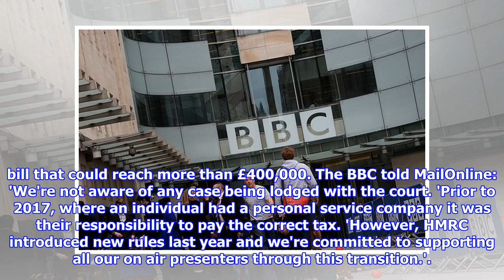Stars being chased for £30million in back tax will sue the BBC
Published: 03:57 EST, 9 March 2018 | Updated: 16:55 EST, 9 March 2018 Stars at the BBC being chased for £30million in back tax are to sue the corporation claiming it was the broadcaster's idea that they set up personal firms to receive wages. The employees say they were pressured by the BBC to set up personal service companies (PSCs) and threatened to revolt last month.  The move meant the corporation was able to save millions of pounds by not having to pay National Insurance contributions. But it has now emerged that lawyers will argue the BBC did not do enough to explain the financial risk to its employers. Last month, former regional BBC presenter Christa Ackroyd lost a dispute with HMRC and was left facing a tax bill that could reach more than £400,000According to The Sun, a High Court bid will start in the next few days and 11 celebrity agencies will fund it. Some of the presenters were asked to pay hundreds of thousands of pounds after HMRC demanded the back tax.  The newspaper r...